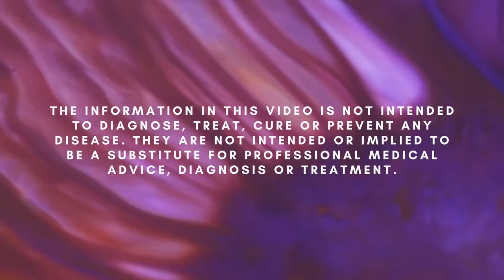OIilversation Series - Episode 3, Clare and Michelle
Oilversation Episode 3 - Clare and Michelle Khoo
Join us in this fun conversation with Clare and Michelle, who's a beauty therapist and aromatherapist. We uncover the secrets of Bloom Skincare and Bloom Collagen!